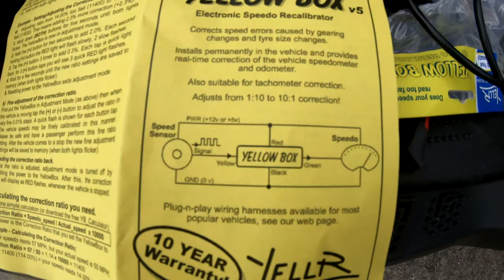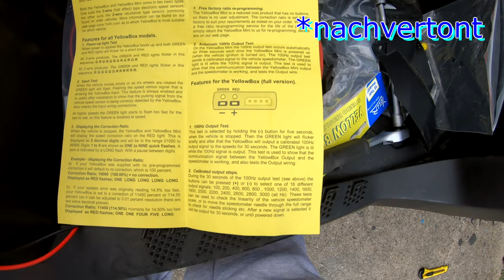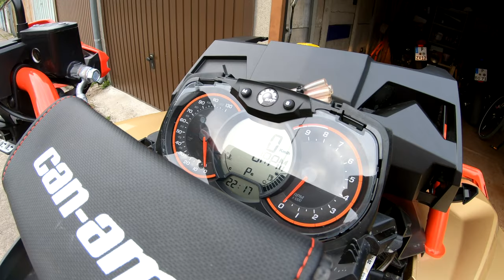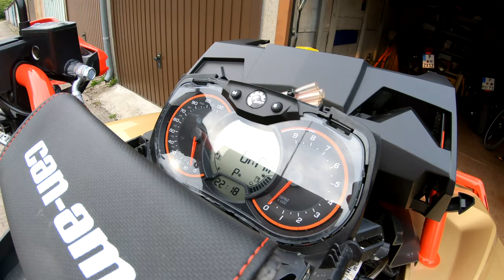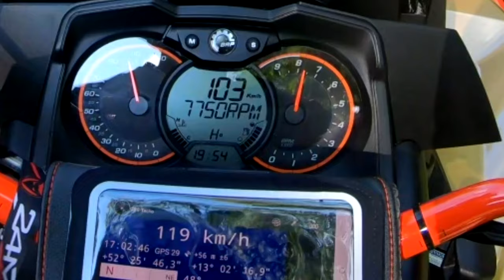Installation and configuration of the YellowBox® on Can Am - English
In this video I show you the installation and the configuration of the yellow box.
Translated by my good friend Russell.

About the Yellow Box

Yellow Box Speedometer Recalibration
Acknowledged as the world's best speedo recalibrator due to it's advanced features
and tiny size, the Yellow Box corrects the speedometer and odometer of any
vehicle that uses a hall-effect speed sensor to generate the speedometer signal.

Motorcycles; sportsbikes, Harley Davidson, cruisers, road, trail, trikes,
custom bikes, racing, snowmobiles. Cars and trucks; sportscars, 2WDs,
4WDs, pickup trucks, utes, off-road vehicles, kit cars and custom cars.

Trusted performance and a 10 year warranty!

There are many causes of speedometer error;
Stock vehicle speedos can read 2-10% fast (ie. direct from the manufacturer).
Gearing changes; transmission, differential, changing sprockets, chain, etc.
Wheel size, wheel diameter and/or tyre size changes.
Engine transplant, bike engine in kit cars.
Instrument cluster, dash or speedo faceplate swapping.

Please write questions in the comments.

Then have fun with the video.

The T3B - EU approval requires ABS and a maximum speed of 90KM / h or 105KM / h.

For final speed, there are different statements on Google.
I recalibrated Russell's Outlander with a yellow box.

We now drive according to GPS 119KM / h - That corresponds to ~ 102KM / h on the clock.

How it works, you can see here in the video.

Our equipment:
My camera
Memory card

Please take a look at the other channels I am traveling with - I will often be seen from a different perspective: